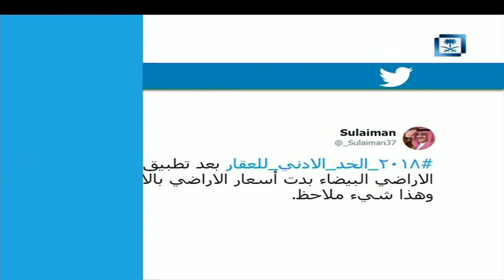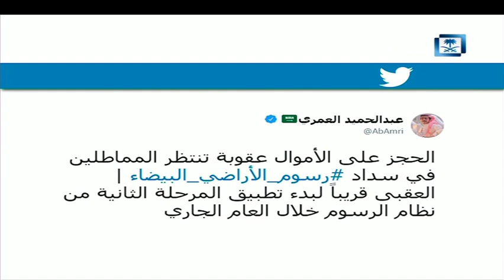ساعة في الاقتصاد - عقوبة المماطلة في سداد رسوم الأراضي